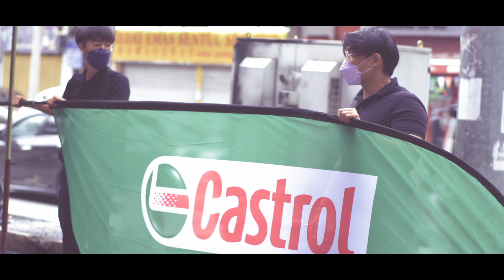Castrol Street Festival 2022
The Castrol Street Festival was held in KL as a way to promote Castrol Power 1 Ultimate and launch the new look of Castrol Power 1 Superbike: Rose Gold. The campaign was supported digitally through teaser videos and a two-day on-ground event, leveraging local biking communities to organize a roving convoy to spread the word and drive engagement. This project also aimed to strengthen overall sales of Castrol products and increase the presence of Bikepoint stores all over Malaysia.

 Services:

・Creative Conceptualization
・On-Ground Fabrication, Production & Set Up
・Event Coordination
・Operations & Logistics
・Emcee & Manpower Management
・Video Production